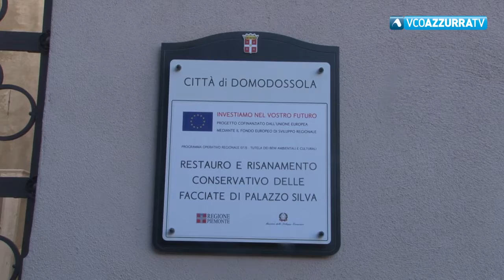Domo, giunta Pizzi studia come valorizzare Palazzo Silva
10 dicembre 2018 - Nei giorni scorsi approvata una delibera che fissa gli indirizzi generali. Scopo: fare sinergia con Palazzo San Francesco